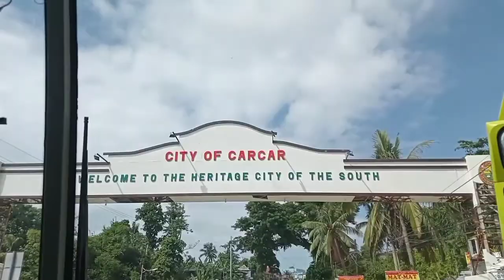day 2 sa cebu:visit Simala shrine/Birhen sa Simala and Basilica Minore del Sto Nino de Cebu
it's my first visit to cebu,so i grab the chance to visit Simala and Basilica Minore del Sto Niño de cebu..
i just realized,before going home,i was able to visit the mother(Mary) and child (Sto Niño)..i feel blessed